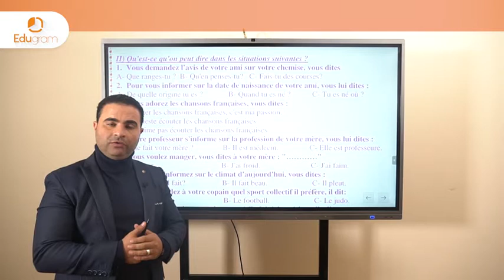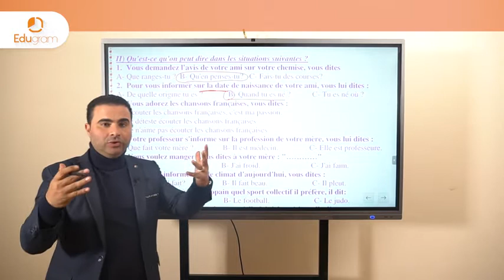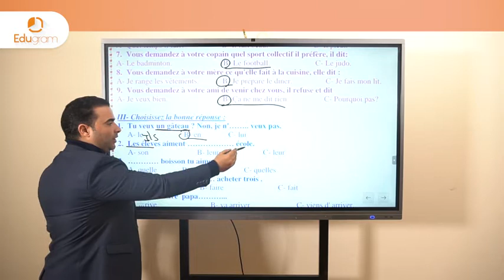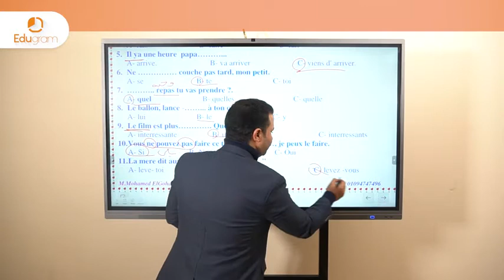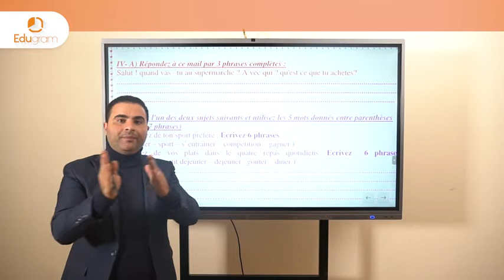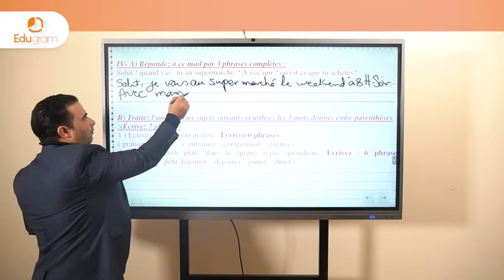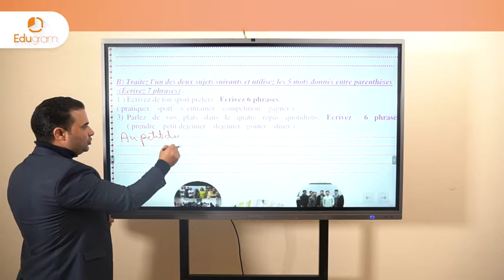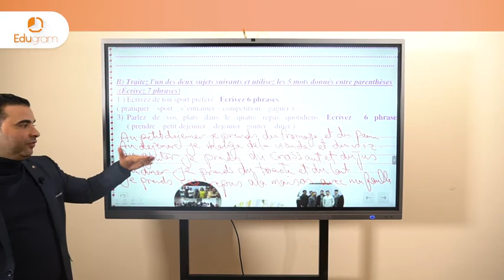نموزج امتحان مهم ل الوحده 1+2 ...فرنساوى 3ث..جزء 2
modèle d'éxamen unité 2 le club des gourmands